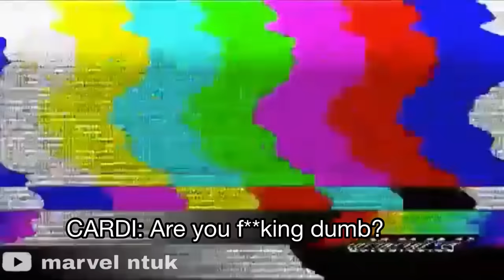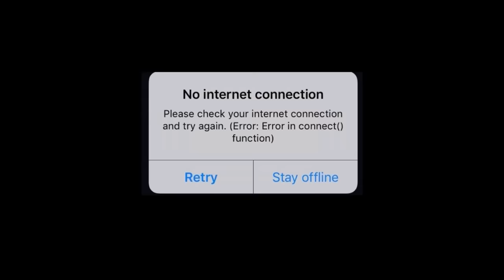Nicki Minaj, Doja Cat, Cardi B and Megan Thee Stallion chat on Facetime!